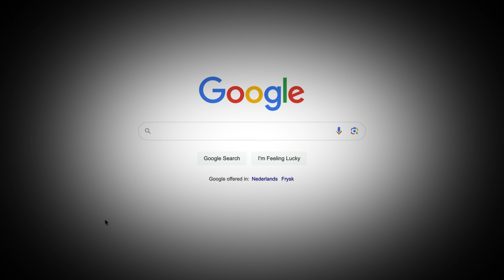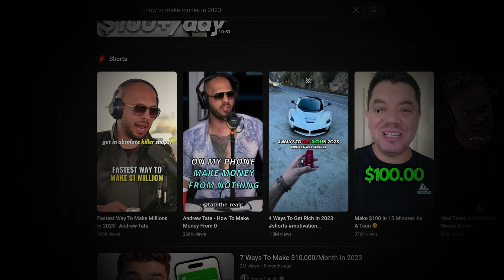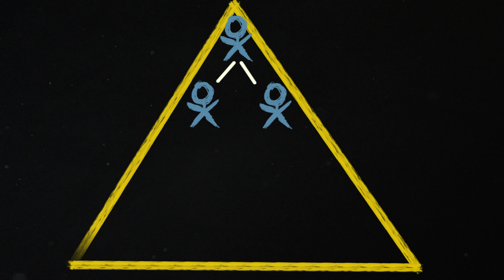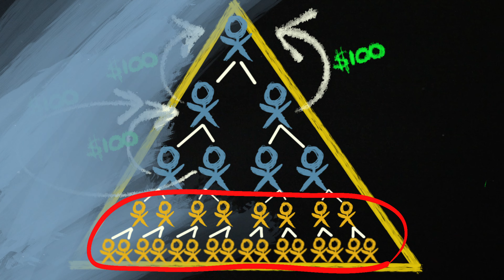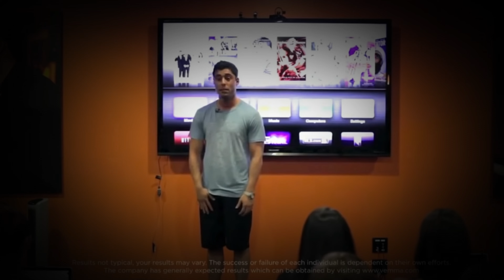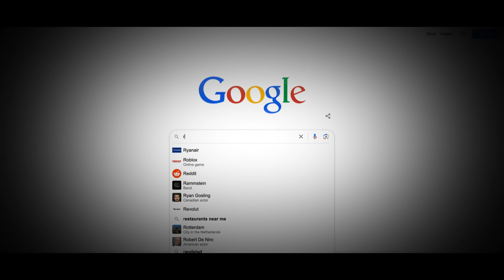Get Rich Quick: "Easy Way to Make Money Online 2024"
How to 'Make Money Online 2024' Fast and Easy. We encounter these 'Get Rich Quick' Gurus across different eras, spanning from the 70s, 80s, and 90s to the present day.  They pop up in different fields, like AI, Cryptocurrency, regular sales and many more. A lot of these 'financial' gurus claiming today that it is super easy to make money online fast and in huge amounts. But is there any truth to these claims? Let's find out.